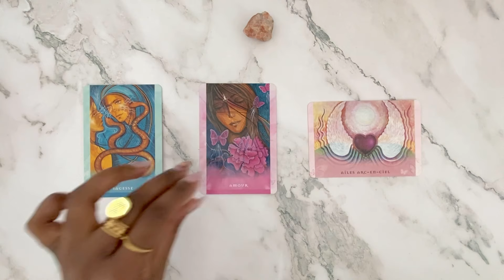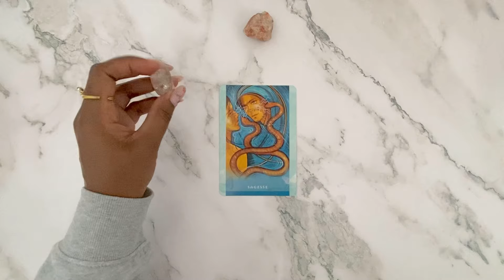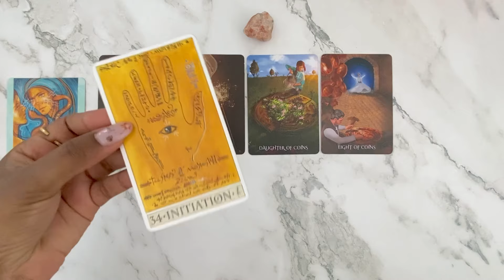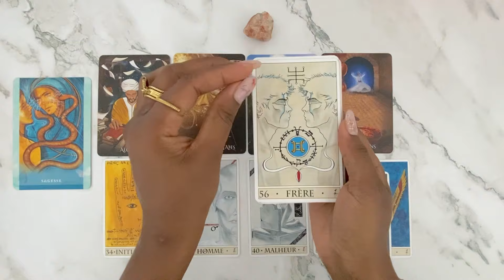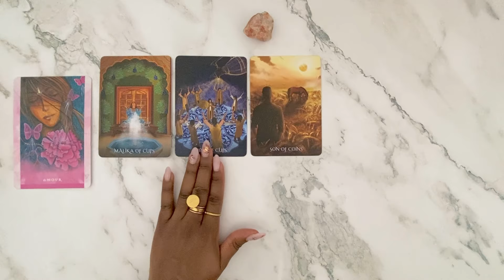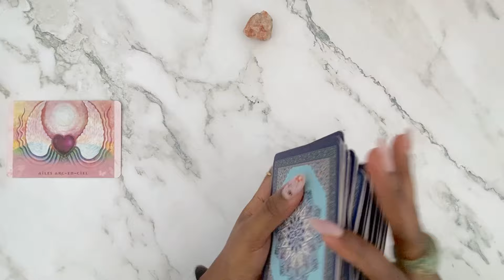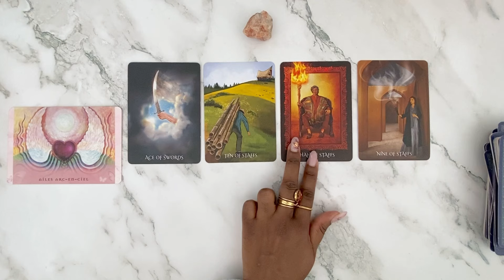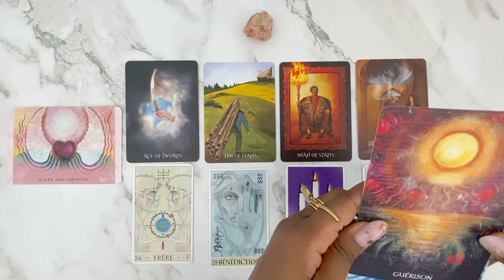⭐︎🥇🎥 ON RETRACE VOS SUCCÈS 📈🌟💪🏽 GUIDANCE RÉTROSPECTIVE 🦋・3 CHOIX 🌞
🙋🏽‍♀️ Je suis Gia et je réalise des guidances collectives et privées dans le but de vous accompagner sur votre chemin et vous aider à exploiter votre plein potentiel ☼☾

🌸 Sur cette chaîne, je vous propose des guidances plus complètes que celles faites sur mes autres réseaux.

📲 Retrouvez-moi sur Instagram et sur TikTok pour d’autres types de messages et lectures des énergies ambiantes

📨 Je serai ravie de vous éclairer sur votre chemin avec une guidance personnalisée.

🎥 CONCERNANT CETTE VIDÉO :

⚠️ Cette guidance est générale et ne peut pas parler à tout le monde.
Si le message est pour vous, vous devriez le ressentir, sans avoir à forcer ou à trop « mentaliser ».
Ecoutez votre intuition.
Gardez votre libre arbitre.
Vous êtes et restez créateur de votre vie.
Personne d’autre que VOUS, ne doit avoir de pouvoir sur votre vie ou sur vos choix.

🎵 Musique introduction : Monogram - Patrick Patrikios

🎶 Musique de présentation des choix : Tamalpais - National Sweetheart

🎵 Musique de fin : In Eternity We’ll Meet - Aakash Gandhi

Si mes vidéos vous plaisent, je compte sur vous pour le faire savoir à YouTube ♥️🙏🏽 !

MINUTERIE ⏱️👇🏽

✧ Introduction & informations : 00:00
✧ Présentation des choix : 05:19
✧ CHOIX 1 : 06:19
✧ CHOIX 2 : 39:45
✧ CHOIX 3 : 58:48